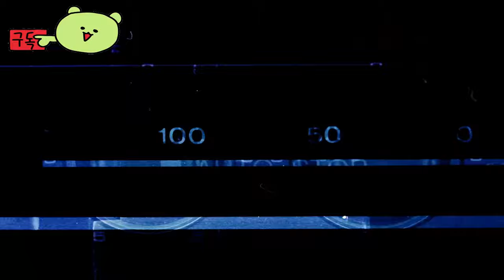스펙터 디바이드 ( Spectre Divide ) 공식 클로즈 베타 발표 August 13, 2024 게임 예고편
Spectre Divide 클로즈드 베타 : 8월 13일~21일
클로즈드 베타는 Steam을 통해 PC에서만 제공됩니다.북미, 유럽, 아시아 태평양에서 서버를 운영할 예정입니다.  Twitch Drops를 받는 사람을 우선시하지만 Steam Store 페이지 에서 플레이테스트 액세스를 요청하면 클로즈드 베타에 참여할 수 있는 기회를 높일 수 있습니다 . 베타에 참여하는 동안 위시리스트에 추가하세요.

모든 것이 제대로 작동하는지 확인하는 동안 클로즈드 베타 플레이어의 총 수를 제한하고 있습니다. 그럼에도 불구하고 매일 더 많은 플레이어가 참여할 수 있도록 할 것입니다. 등록을 빨리 할수록 참여할 수 있는 기회가 높아집니다.

클로즈드 베타는 Steam을 통해 PC에서만 제공됩니다.북미, 유럽, 아시아 태평양에서 서버를 운영할 예정입니다.

🕹️Game content
Spectre Divide는 Duality가 주도하는 장르를 진화시킨 경쟁적인 3대3 전술 슈팅 게임입니다. Duality를 사용하여 두 개의 시체를 실시간으로 제어하여 두 개의 사이트를 동시에 방어하고, 자신의 십자가를 덮거나, 심지어 자신을 거래할 수도 있습니다.전술적인 총기 사용과 미래 기술 무기고를 마스터하여 악명을 떨치세요.

⚡Game Developer
 마운틴탑 스튜디오